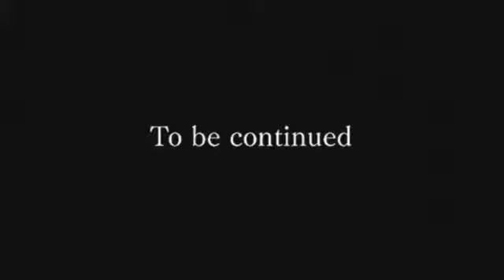El Shaddai Ascension of the Metatron Demo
Haven't recorded a demo in a while, so here's a game I found out about because of E3. This has a style similar to Okami and gameplay similar to Devil May Cry/Bayonetta. However, I believe the actual game will have levels that play and look completely different from this. The main thing you do in this demo is platform, steal weapons from enemies, and use the weapons against them.

This game is also apparently going to be "Ninja Gaiden hard" on normal mode and I can kind of see that in these early enemies. I cut out the loading times and I also sped it up a bit near the middle because I didn't realize until later in the video that your weapon can become corrupt again and you have to purify it or else battles take a really long time.

This game is already out in Japan, and will come out here in July.